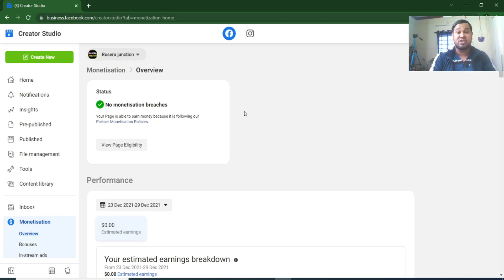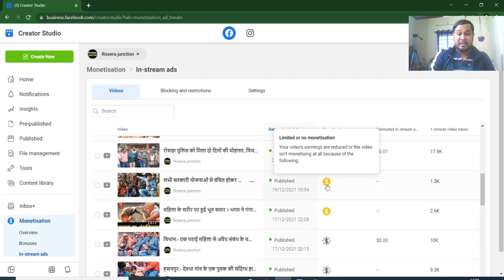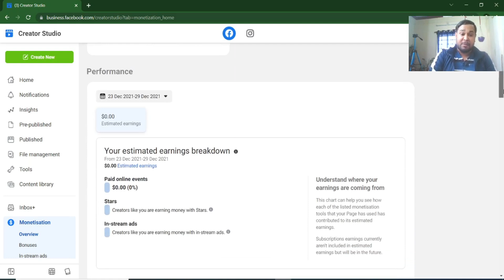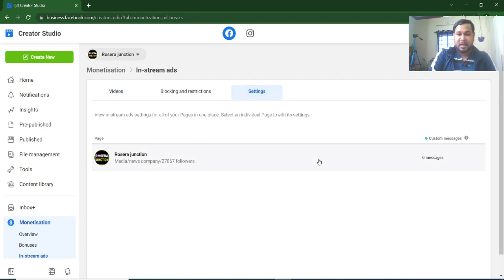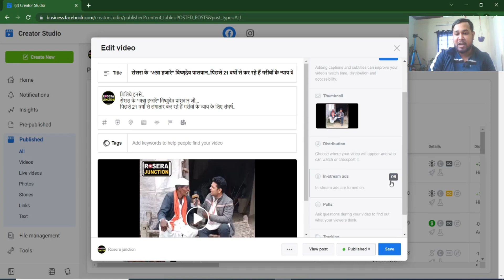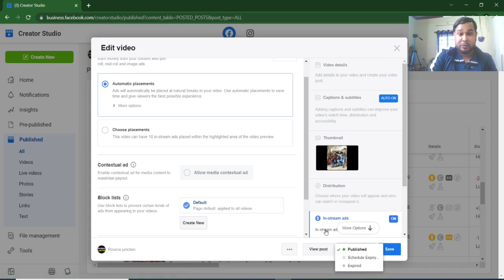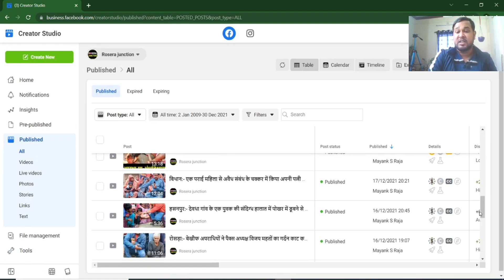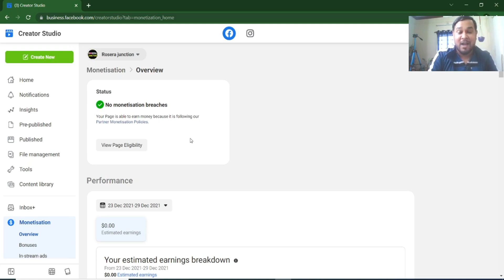Facebook Page Monetization 2022 | How to monetize Facebook page 2022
Facebook Page Monetization 2022 | Facebook Monetization 2022 | how to monetize Facebook page 2022 // If you are thinking how to enable monetization of Facebook page or why without Facebook monetization my Facebook page earning start then watch this video where I explain Facebook page monetization in review but Facebook monetization done and Facebook page start earning.